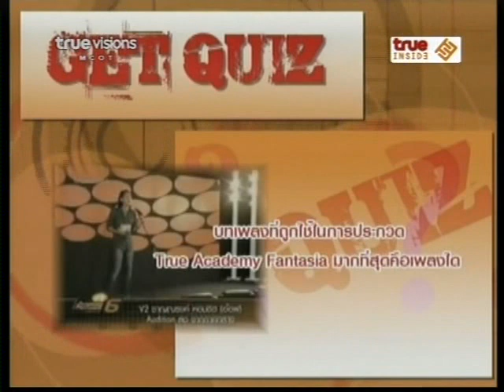Get กึ๋น 15 Jan 10 B5_P1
"AF Fans Festival"